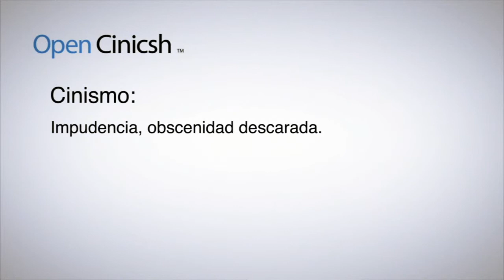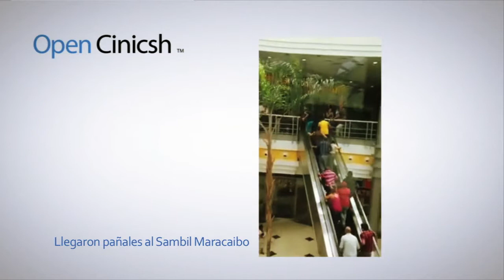El Sancocho TV - Open Cinicsh Ep.7